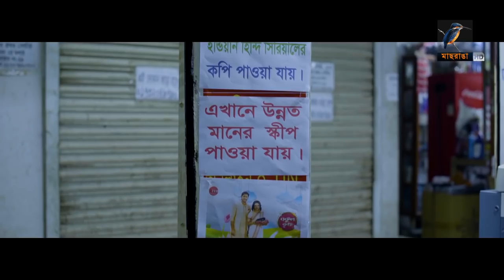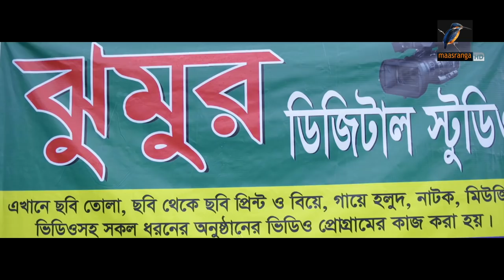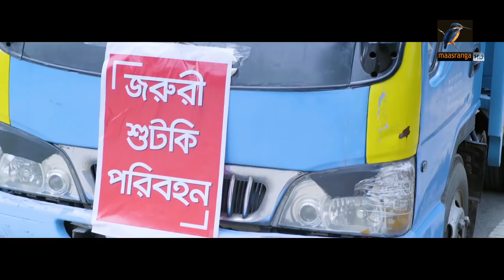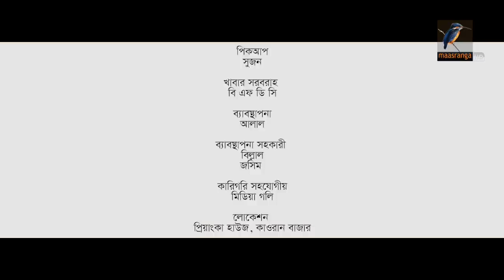Eid Natok | রোড টু মিডিয়া | Mir Sabbir, Farzana Rikta | Road To Media | Bangla Comedy Telefilm 2021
Maasranga TV Official brings to you New Bangla Natok 2021 “Road To Media | রোড টু মিডিয়া” starring Mir Sabbir, Farzana Rikta & many more. This Bangla Full Natok Directed by Ziaur Rahman Zia. Hope you enjoy our Popular Bangla Natok collection.